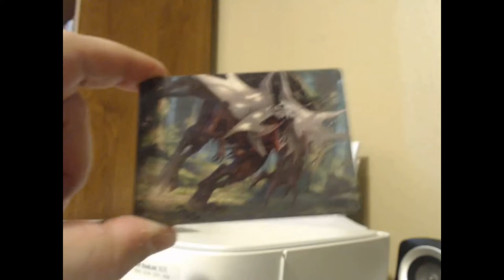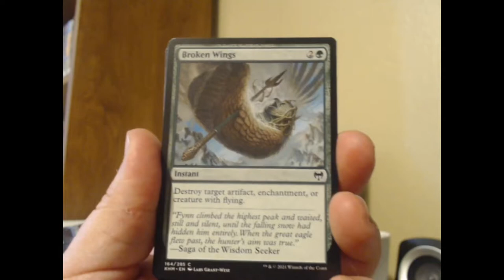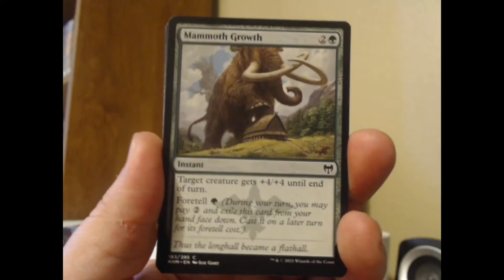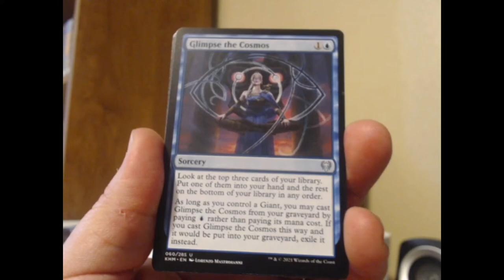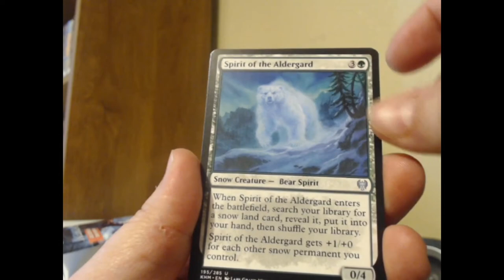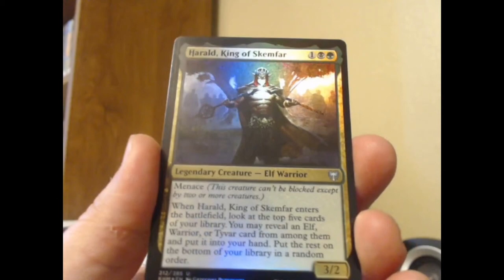Uncle Roundy Cracks a Pack #18 (Kaldheim Set Booster #6)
Vorinclex, you dirty tease, you.

Like I thought, Egon, God of Death/Throne of Death is not worth much at all, just 51 cents. I'll stick with my prerelease foil version, which does not have a TCGplayer value, but which Card Kingdom lists at $1.99.